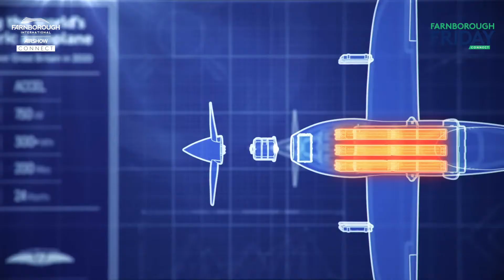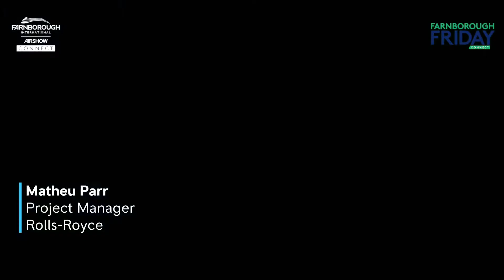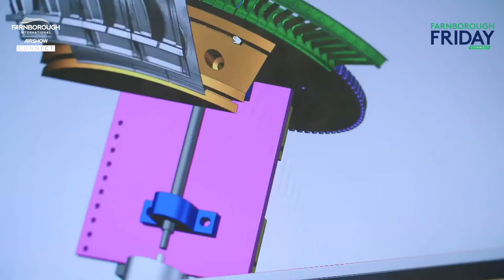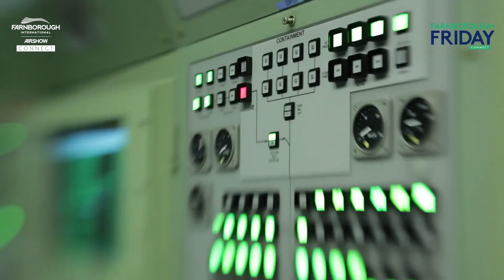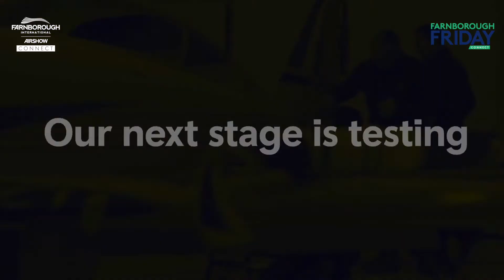ACCEL: All-Electric Record Breaking Flight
Rolls-Royce presented the future of electric flight at Farnborough Friday as part of FIA Connect.

The manufacturer has developed electric aircraft demonstrator ACCEL (Accelerating the Electrification of Flight) with the first flight planned for later this year.

For more news and videos on aerospace, defence and space